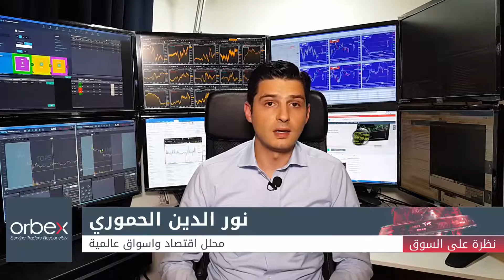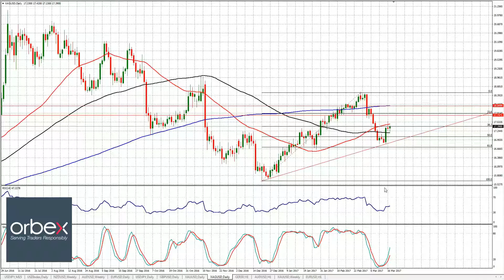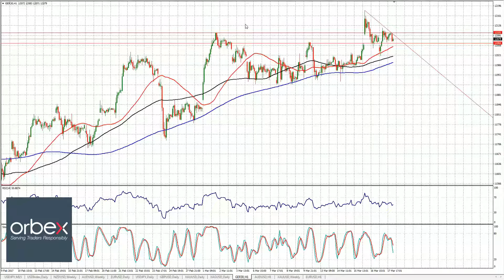أوربكس | نظرة على السوق 20 مارس 2017 | نور الدين الحموري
يمكنك فتح حساب تدريبي أو حقيقي مع أوربكس هنا --القرار الكبير في الاسواق قد اصبح خلفنا اخيراً. قرر البنك الاحتياطي الفدرالي الامريكي رفع اسعار الفائدة العامة بواقع 25 نقطة اساس كما كانت توقعات الاسواق. على الرغم من ذلك, إلا ان الدولار الامريكي انخفض من جديد تماشياً مع توقعاتنا السابقة, وفي التقرير المصور لتداولات الاسبوع نفسر اسباب انخفاض الدولار, وما ذا يعني هذا الانخفاض لنموذج الرأس والكتفين الذي تكلمنا عنه طوال الاسابيع الماضية وماذا نتوقع خلال الفترة المقبلة.

كما نلقي نظرة على الاسباب التي ادت الى ارتفاع اليورو مقابل الدولار بعد تصريحات من احد اعضاء البنك المركزي الاوروبي خلال تداولات يوم الخميس واسباب انخفاض يوم الجمعة ايضاً. كما نلقي نظرة ايضاً على قرار البنك المركزي البريطاني واسباب ارتفاع الجنيه الاسترليني على الرغم من ان البنك المركزي قد ابقى على السياسة الحالية دون تغير.

اخيراً نلقي نظرة تفصيلية على الرسومات التقنية ونفسر توقعاتنا للفترة المقبلة لكل من المؤشر العام للدولار الامريكي والدولار النيوزلندي والدولار الاسترالي واليورو والجنيه الاسترليني والين الياباني والذهب والفضة واخيرا مؤشر داكس 30 الالماني